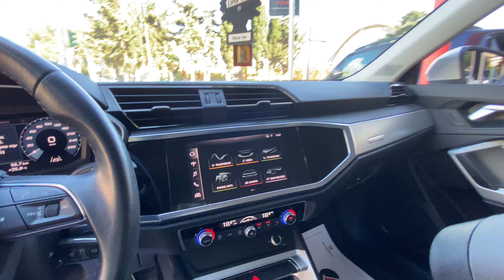Audi Q3 2020 Sportback 35 Tfsi 150hp Αlivizatos cars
AUDI Q3 SPORTBACK 1.5 TFSi 35

• SPORT ΔΕΡΜΑΤΙΝΟ ΤΙΜΟΝΙ  ΠΟΛΥΛΕΙΤΟΥΡΓΙΚΟ PLUS,
• ΑΥΤΟΜΑΤΟ ΣΤΑΘΕΡΟΠΟΙΗΤΗΣ ΤΑΧΥΤΗΤΑΣ CRUISE CONTROL
• ΣΥΣΤΗΜΑ ΠΛΟΗΓΗΣΗΣ MMI NAVIGATION PLUS
• ΠΡΟΒΟΛΕΙΣ ΧΕΝΟΝ  ΦΩΤΑ ΗΜΕΡΑΣ LED
• ΚΑΘΙΣΜΑΤΑ BUCKET
• ΖΑΝΤΕΣ ΑΛΟΥΜΙΝΙΟΥ R/18
• ΣΥΣΤΗΜΑ ΠΛΗΡΟΦΟΡΗΣΗΣ ΟΔΗΓΟΥ ΜΕ ΕΓΧΡΩΜΗ ΟΘΟΝΗ
• ΗΧΗΤΙΚΗ ΥΠΟΒΟΗΘΗΣΗ ΣΤΑΘΜΕΥΣΗΣ ΜΕ ΑΙΣΘΗΤΗΡΕΣ ΕΜΠΡΟΣ/ΠΙΣΩ
• ΣΥΣΤΗΜΑ AUDI DRIVE SELECT
• ΚΛΙΜΑΤΙΣΜΟΣ AYTOMATOΣ ΔΙΖΩΝΙΚΟΣ
• ΠΑΚΕΤΟ ΕΣΩΤΕΡΙΚΟΥ ΦΩΤΙΣΜΟΥ LED
• EΚΚΙΝΗΣΗ ΚΙΝΗΤΗΡΑ ΜΕ ΚΟΥΜΠΙ KEYLESS GO
• ΡΥΘΜΙΖΟΜΕΝΟΣ ΠΕΡΙΟΡΙΣΤΗΣ ΤΑΧΥΤΗΤΑΣ (SPEED LIMITER)
• ΣΥΣΤΗΜΑ ΜΕΙΩΣΗΣ ΚΑΤΑΝΑΛΩΣΗΣ ΚΑΙ ΕΚΠΟΜΠΩΝ ΡΥΠΩΝ (start-stop)
• ΗΧΟΣΥΣΤΗΜΑ AUDI RADIO CD PLAYER ME MP3, 8 HXEIA
• ΕΚΤΕΤΑΜΕΝΑ ΣΥΣΤΗΜΑ ΠΡΟΣΤΑΣΙΑΣ ΠΕΖΩΝ
• ΣΥΣΤΗΜΑ ΕΚΚΙΝΗΣΗΣ ΟΧΗΜΑΤΟΣ ΣΕ ΑΝΗΦΟΡΑ HILL START ASSIST
• ABS-ESP-ASR
• ΗΛΕΚΤΡΙΚΟ ΧΕΙΡΟΦΡΕΝΟ
• ΔΙΑΚΟΣΜΟΣ ΕΣΩΤΕΡΙΚΟΥ ΑΛΟΥΜΙΝΙΟ
• ΦΩΤΑ ΟΜΙΧΛΗΣ
• ΣΥΣΤΗΜΑ ΠΑΙΔΙΚΗΣ ΑΣΦΑΛΕΙΑΣ ISOFIX
• ΑΡΙΘΜΟΣ ΠΛΑΙΣΙΟΥ WAUZZZF35L1076702